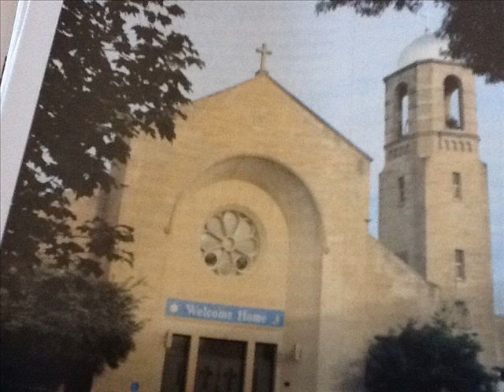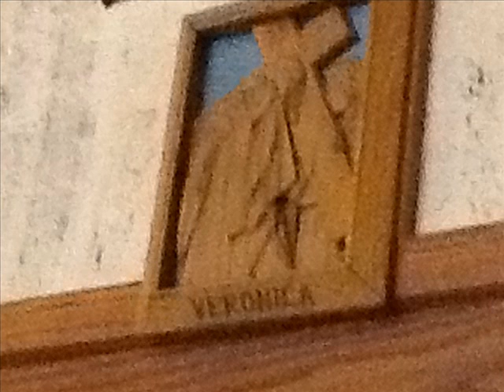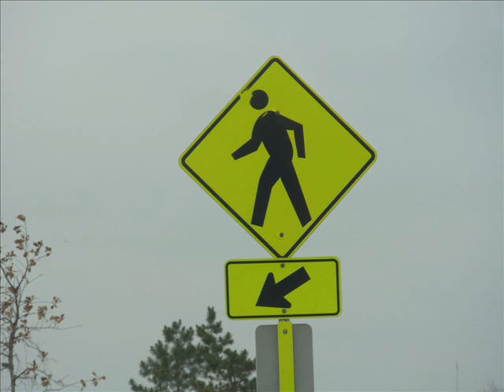I Lifted Up Mine Eyes